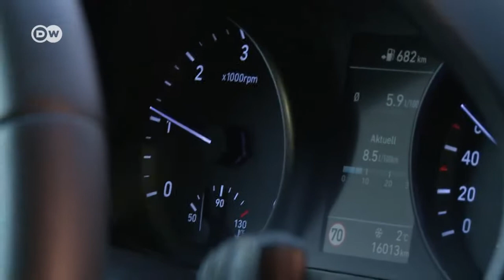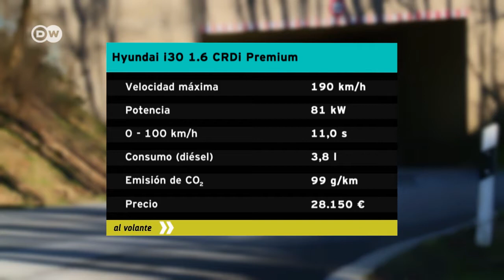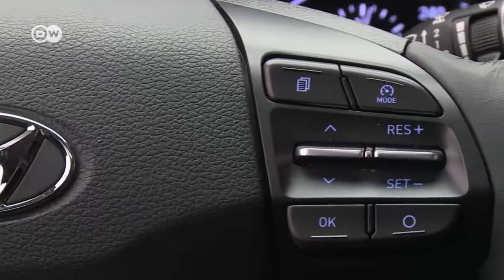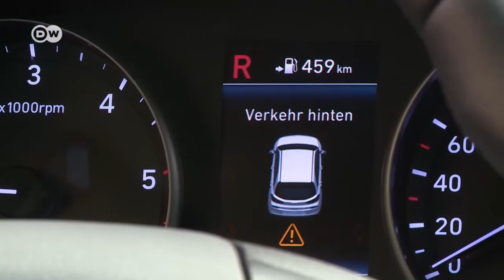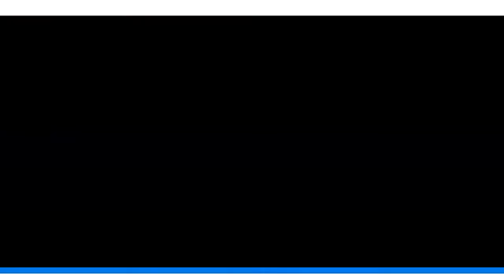De prueba: Hyundai i30 | Al volante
El coche compacto Hyundai i30 va por su tercera generación. Su perfil se ha transformado a través de los tiempos. Al principio, los Hyundai i30 estuvieron considerados coches sólidos y a buen precio, pero de escasa venta. Hoy compiten al mismo nivel con súper ventas del segmento. El modelo actual fue diseñado en el Centro de Diseño de Hyundai en Rüsselsheim, Alemania.